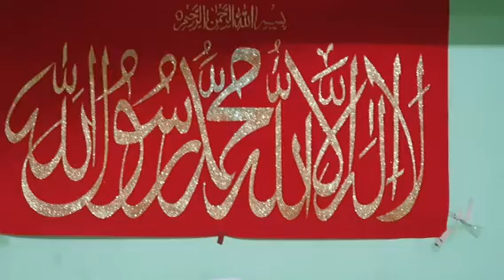BARAHATHAE PETRU KOLVOM, AHLUBAITH MAQAM SHAREEF KADAYANALLOOR 1